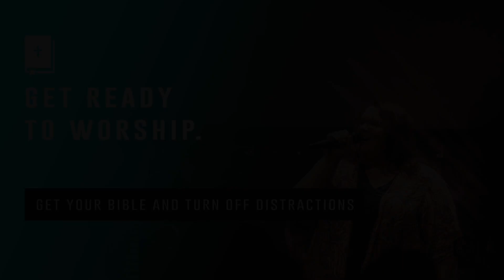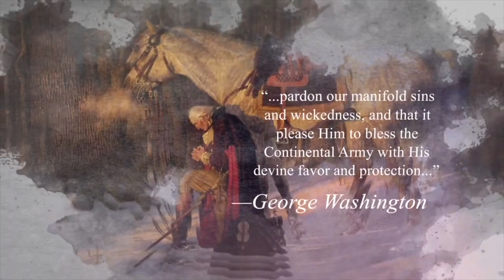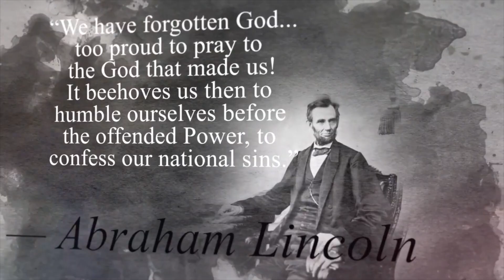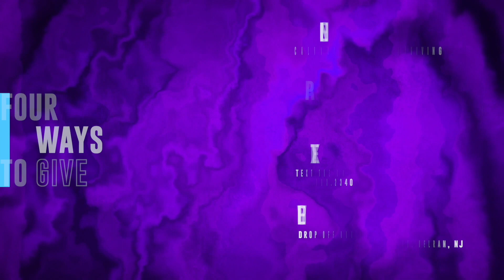RESOLUTE | Part 6 | Pastor Paul Jackson | August 16, 2020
How do we truly prosper in this culture? Is there some formula or series of steps? Daniel lived a prosperous life in the midst of a culture completely at odds with his beliefs. Join us today as we look at Daniel chapter 6 and uncover what we can do to live a truly prosperous life.